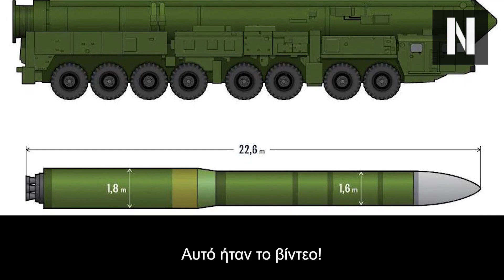Γάλλος Πολιτικός: "Ο Ζελένσκι είναι ένας ΤΡΕΛΟΣ! Του έχουμε δώσει τα πάντα εκτός από πυρηνικά!"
"Είναι τρελός ο Ζελένσκι"! Γάλλος πολιτικός προοικονομεί "Αρμαγεδδών": Επόμενο αίτημα το πυρηνικό μας οπλοστάσιο

Το Κίεβο, κάποτε η 3η μεγαλύτερη πυρηνική δύναμη με περισσότερες από 1900 κεφαλές, χλευάστηκε από Γάλλο πολιτικό για τα πυρηνικά!

Όλα ξεκίνησαν με τον Γιούρι Σακ, τον σύμβουλο του Ουκρανού υπουργού άμυνας Ολέκσιι Ρέζνικοφ, όταν εξέφρασε την άποψή του πως η Δύση τελικώς θα στείλει στην Ουκρανία μαχητικά τέταρτης γενιάς.

"Δεν ήθελαν να μας δώσουν βαρύ πυροβολικό, αλλά μας έδωσαν. Δεν ήθελαν να μας δώσουν HIMARS, αλλά μας έδωσαν. Δεν ήθελαν να μας δώσουν άρματα μάχης, αλλά τώρα μας δίνουν. Εκτός από πυρηνικά όπλα, δεν υπάρχει κάτι που δεν θα πάρουμε," είπε ο Σακ.

Η δήλωση αυτή προκάλεσε αρκετές αντιδράσεις, πράγμα λογικό εάν λάβουμε υπόψη πως έγινε λίγο αφότου ο Ουκρανός πρόεδρος Ζελένσκι ζήτησε μαχητικά jets και πυραύλους μεγάλου βεληνεκούς από την Γαλλία.

Με αφορμή το παραπάνω, ο αρχηγός του γαλλικού πολιτικού κόμματος Οι Πατριώτες, Φλοριάν Φιλιπό, είπε πως το μόνο που έμεινε είναι να ζητήσει ο Ζελένσκι το "πυρηνικό μας οπλοστάσιο".

Ο Φιλιπό αποκάλεσε τον Ουκρανό πρόεδρο "τρελό", λέγοντας "Τώρα ο Ζελένσκι απαιτεί μαχητικά jets και πυραύλους μεγάλου βεληνεκούς από την Δύση. Και μετά τι, το πυρηνικό μας οπλοστάσιο; Πόσο ακόμα θα ακολουθάμε αυτόν τον τρελό; Μέχρι έναν παγκόσμιο πυρηνικό πόλεμο;"
Κεφάλαια:
0:00 - Εισαγωγή
01:28 - Τραγική Ειρωνεία: Η Ουκρανία Ήταν Πυρηνική Υπερδύναμη!